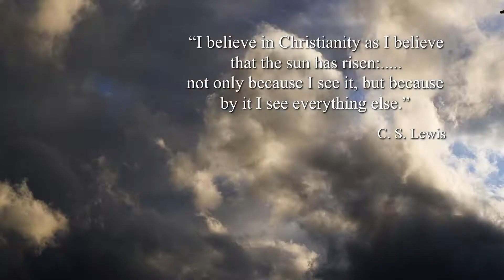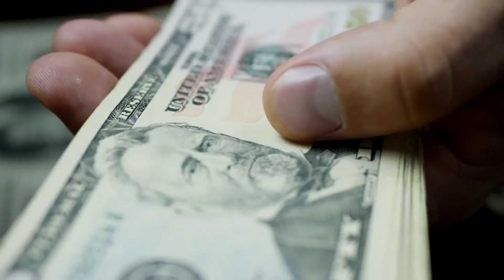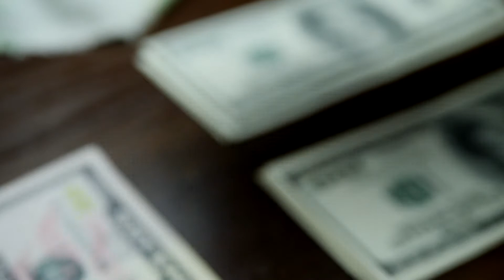God Day - Rev Dave Hodgson -God Loves a Cheerful Giver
The economy is struggling right now, in the natural it would feel right to hoard what we have. God calls us to be a wise steward of finances and be cheerful giver, are these two aspects contradictory?